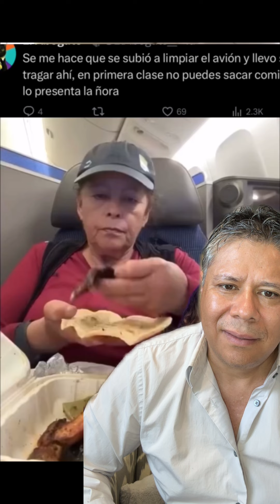Esto está lindo linda señora